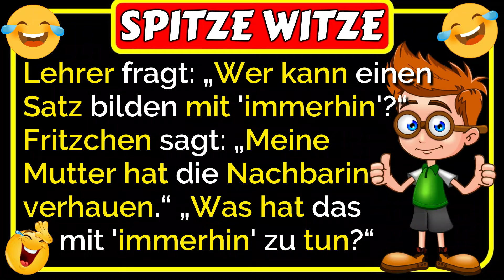🤣Spitze Witze: Fragt der Lehrer: „Wer kann einen Satz bilden mit immerhin?“ ... lustig 🤣😂🤣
🤣Spitze Witze: Fragt der Lehrer seine Schüler: „Wer kann einen Satz bilden mit immerhin?“ Meldet sich Hans und sagt: „Immerhin scheint heute die Sonne.“ „Sehr gut“, sagt der Lehrer, „kennt sonst noch jemand einen Satz?“ Steht der kleine Fritzchen auf und sagt: „Gestern Abend hat meine Mutter die Nachbarin verhauen... was dann passiert, ist lustig 🤣😂🤣